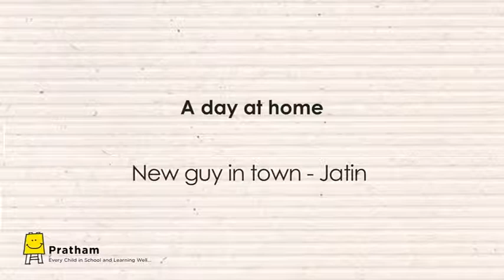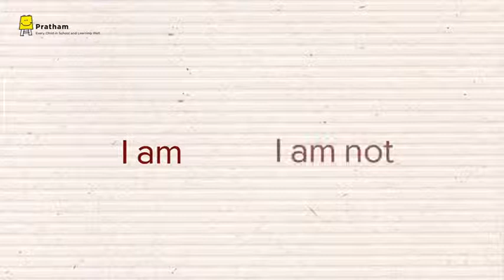New guy in town- Jatin (Urdu) I شہر میں نیا لڑکا